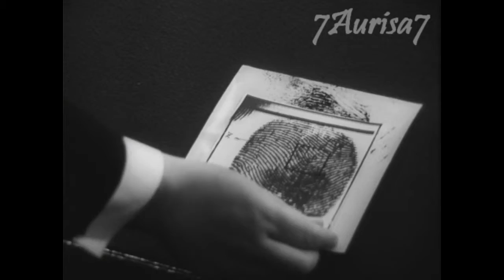Семнадцать мгновений весны. Седьмая серия